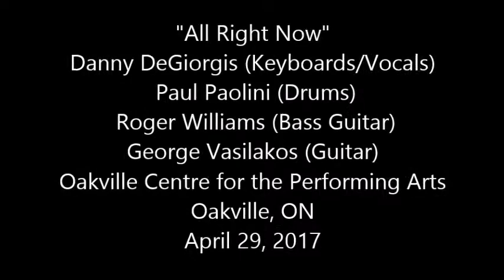"All Right Now" by Danny DeGiorgis, Paul Paolini, Roger Williams, George Vasilakos in Oakville, ON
"All Right Now"
Danny DeGiorgis (Keyboards/Vocals)
 Paul Paolini (Drums)
 Roger Williams (Bass Guitar)
George Vasilakos (Guitar)
Oakville Centre for the Performing Arts
Oakville, ON